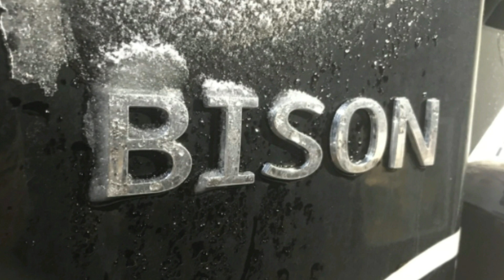Prinoth Bison X Demo - pushing snowmaking, building rail piles, building moguls, etc.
Fun times in the demo tier iv PRINOTH Bison X at Roundtop Mountain Resort. I hoped to get a lot more (and better) footage, including some outside-the-cat shots, but the three nights I had to run it were too busy with a big park rebuild taking most of my time. So here are a few random clips from those nights, pushing rail piles, pushing snowmaking, building bumps, and having fun. And remember... you're not a real groomer unless you're covered in manufacturer schwag from head to toe 😉

It was sad to say goodbye to this machine. I was thoroughly impressed. Prinoth offers a solid, operator-friendly machine in the new tier iv Bison. Big improvement over the previous generation.